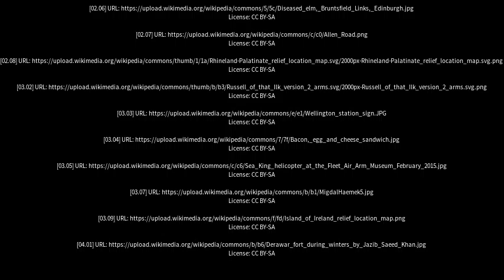Best places to visit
Best places to visit - Kingseat (United Kingdom) Best places to visit - Slideshows from all over the world - City trips, nature pictures, etc.